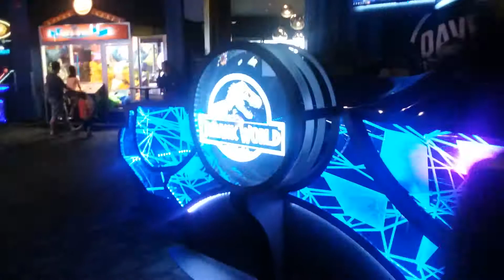Jurassic World Simulator Ride (Lost Footage July)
Watch me on The Jurassic World Simulator Ride at Dave and Busters